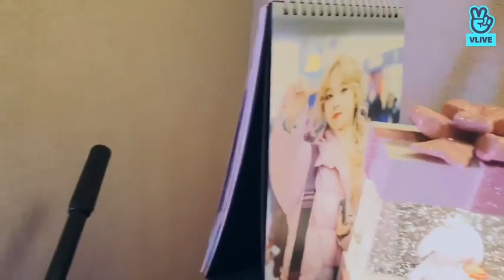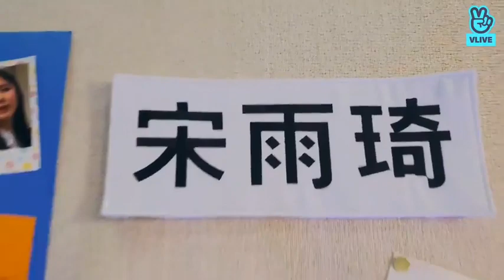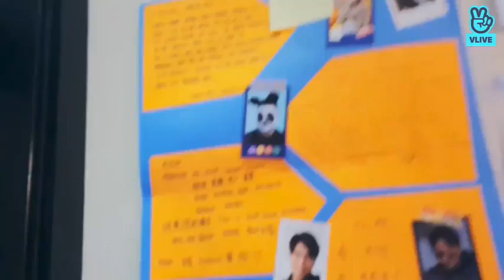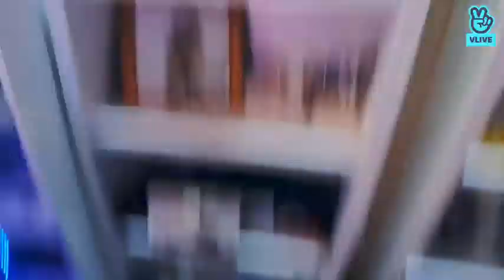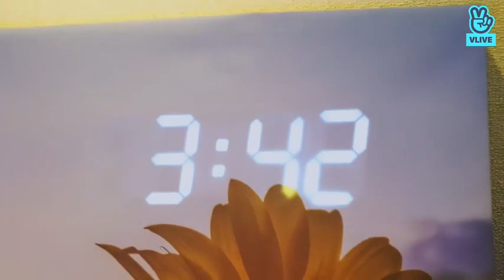(G)I-DLE Yuqi Vlive (ENG SUB / INDO SUB) 220120, Yuqi Vlive 😙😙